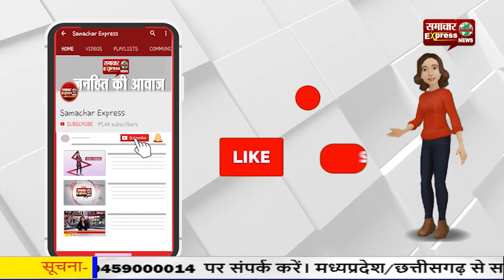कम हो रहा कोरोना का ग्राफ, इसलिए सभी का सहयोग अवश्य!